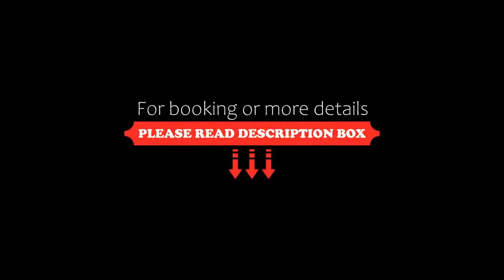OYO Flagship 22724 Hotel Shanavi Chinar Park, Dam Dam, India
About Property:
OYO Flagship 22724 Hotel Shanavi Chinar Park is set in Dam Dam. All rooms feature a TV with cable channels and a private bathroom. The accommodation offers a 24-hour front desk and a shared kitchen for guests.
Guests at OYO Flagship 22724 Hotel Shanavi can enjoy a continental breakfast.
Kolkata is 9 km from the accommodation, while Kalyani is 40 km away. The nearest airport is Netaji Subhash Chandra Bose International Ai...
Property Type: Hotel
Address: Beside Nishikanan, Chinar Park, Kolkata, Kolkata, 123456 Dam Dam, India
Searching For
1. OYO Flagship 22724 Hotel Shanavi Chinar Park - Dam Dam - India
2. OYO Flagship 22724 Hotel Shanavi Chinar Park - Dam Dam - India Address
3. OYO Flagship 22724 Hotel Shanavi Chinar Park - Dam Dam - India Rooms
4. OYO Flagship 22724 Hotel Shanavi Chinar Park - Dam Dam - India Amenities
5. OYO Flagship 22724 Hotel Shanavi Chinar Park - Dam Dam - India Offers and Deals
Audio Credit:
Track Title: Blank Slate
Artist: VYEN